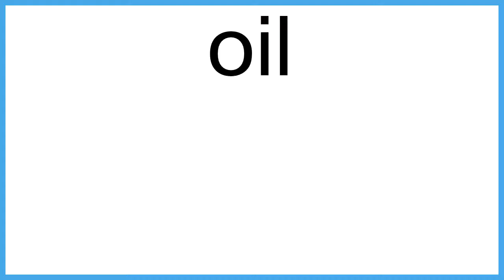oil The New English Dictionary meaning | Vocabulary for Kids | Children's Dictionary